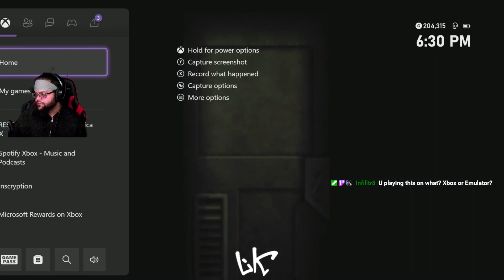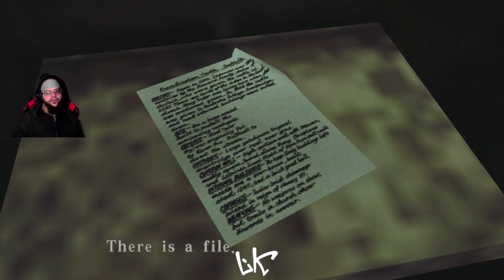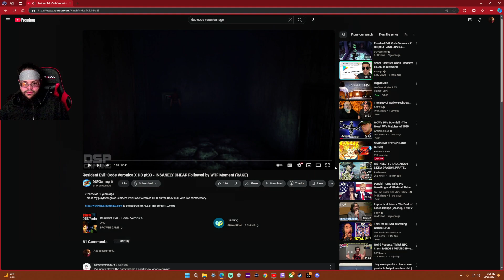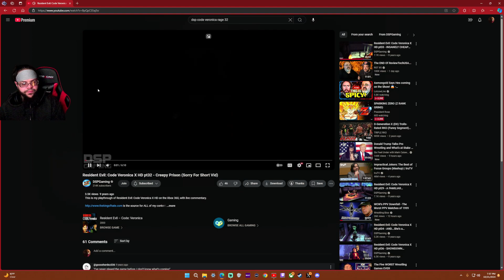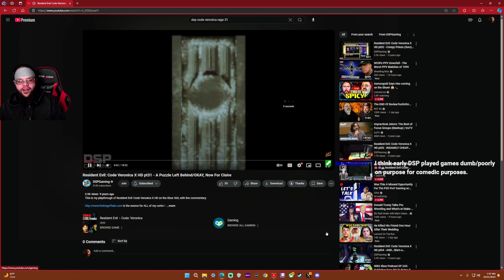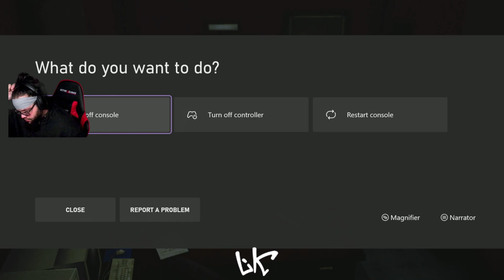LK Plays: Resident Evil Code Veronica X HD (Antarctic Base And Nosferatu Boss Rage&Chris!!!!!) (PT2)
LK returns to hos fav resident evil for an October playthrough!